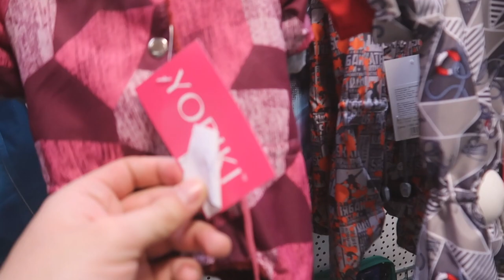Моя повседневная жизнь || Меня обвиняют в нарушении | Шоппинг для Вивы | Уборка дома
Участвуй в конкурсе и получай — iPhone SE, GoPro Hero 8, Sony PlayStation 4 Pro, Sony SRS-XB43 💣